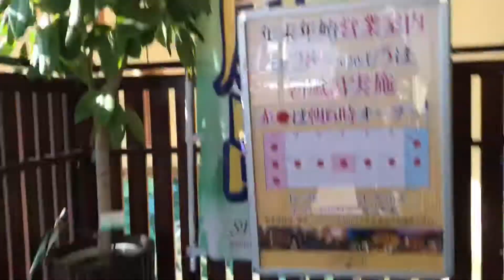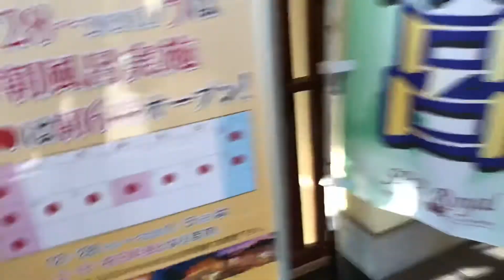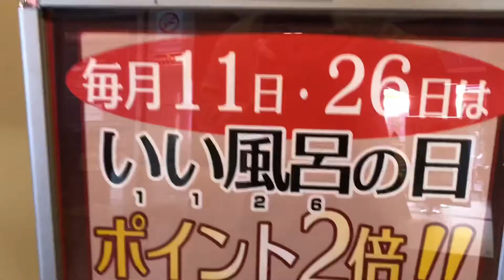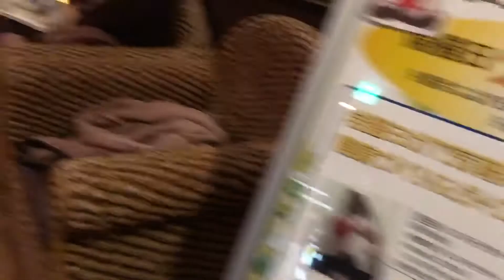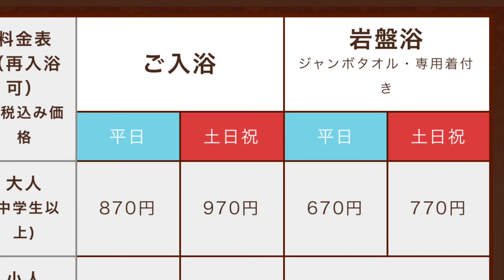スパロイヤル川口 今日は岩盤浴コーナー、案内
岩盤浴　スパロイヤル川口にあります。

埼玉県川口市朝日３丁目１３−２７